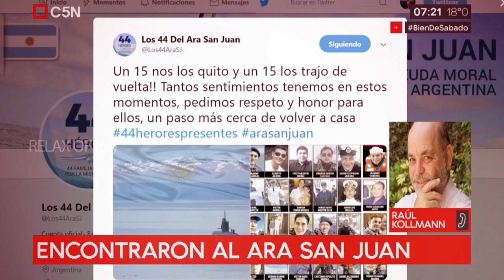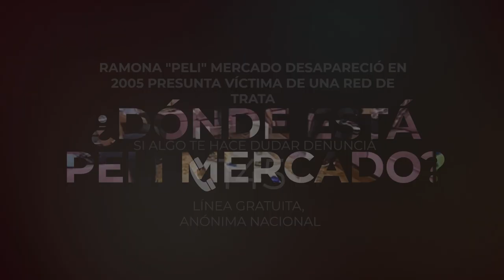Spot- ¿Dónde está Peli Mercado?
Ramona "Peli" Mercado desapareció el 26 de abril de 2005, presunta víctima de una red de trata. Si algo te hace dudar, denunciá al 145, línea gratuita, anónima y nacional.
Nos sumamos a su búsqueda difundiendo su imagen de cómo sería en la actualidad, 14 años después de su desaparición, con una proyeccción de edad que realizó el Departamento de Criminalística de la Policía Federal.